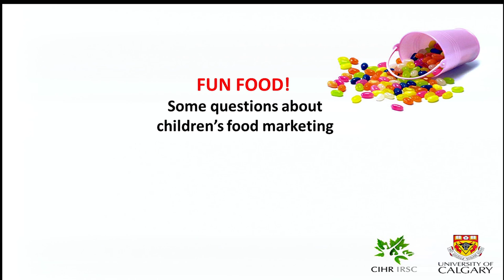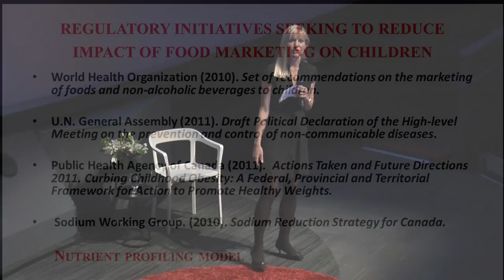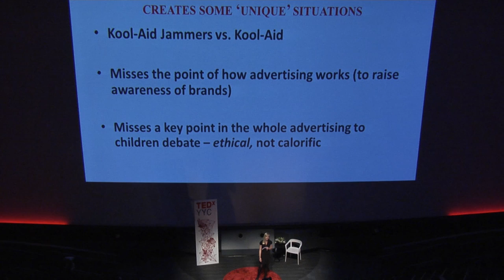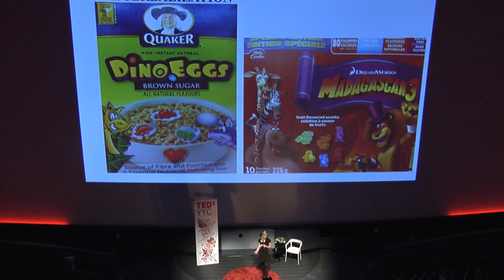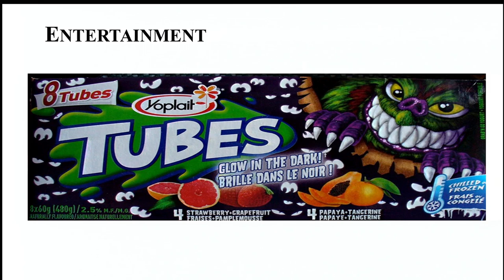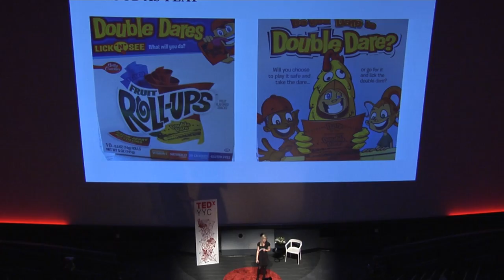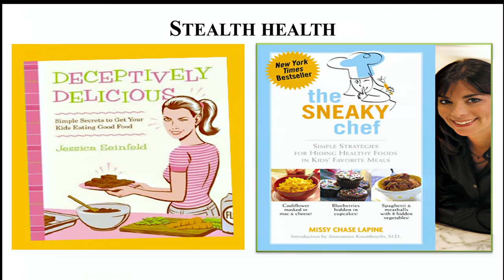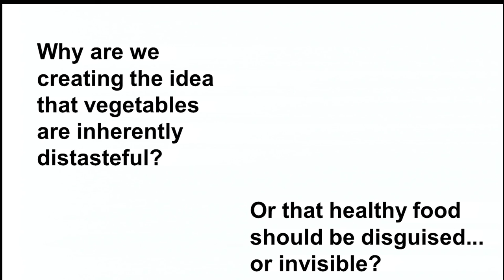TEDxYYC - Dr. Charlene Elliott - Food As Entertainment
Dr. Charlene Elliott discusses "Food As Entertainment" at TEDxYYC 2012.

Charlene Elliott, PhD is the Canada Research Chair in Food Marketing, Policy and Health at the University of Calgary. She is the Associate Professor of Communication, and holds a join appointment with the Faculty of Arts and Faculty of Kinesiology.

Dr. Elliott's program of research seeks to explore the complex nature of children's food marketing, and to study what it means -- in terms of dietary habits and health -- to promote food using particular types of marketing appeals. Her works probe both the formal and informal regulatory approaches that seek to direct the consumption practices of Canadians. She has provided input and recommendations on federal and international initiatives pertaining to food, labelling and policy.